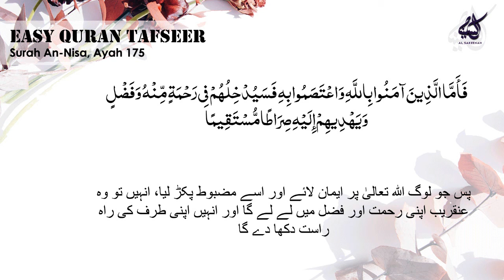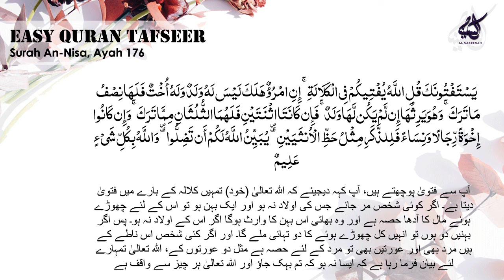Easy Quran Tafseer Urdu - Surah An-Nisa Part 6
Urdu Quran Tafseer :: Para 06 Surah 004 Surah An-Nisa Part 6
This is a very easy and authentic Quran translation with Tafseer in Urdu created by AlSakeenah Welfare and Tafseer by Iram Zafar (CEO AlSakeenah Welfare).

We will continue to develop and upload the rest of the Quran. You can support and participate in the development by watching the videos and sharing them with others.

Join our Wastapp Group by sending a request on 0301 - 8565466